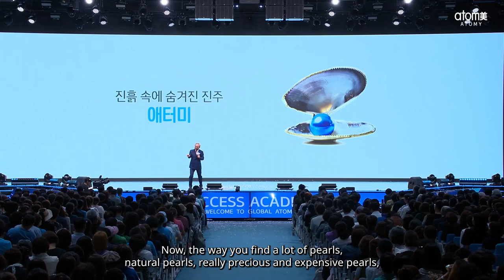Atomy Vision lecture by Chairman Han Gill Park - How to find pearls (English)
Atomy Vision lecture by CEO